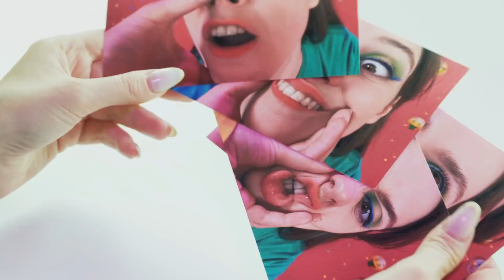रियल फ़ूड बनाम चॉकलेट फ़ूड चैलेंज #1 DaRaDa Challenge